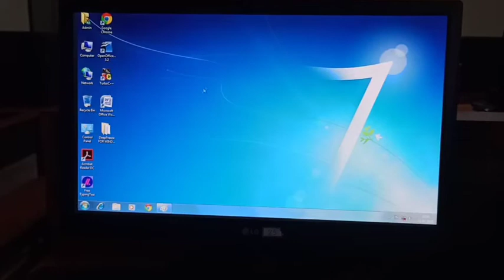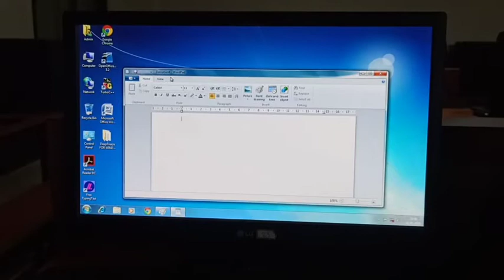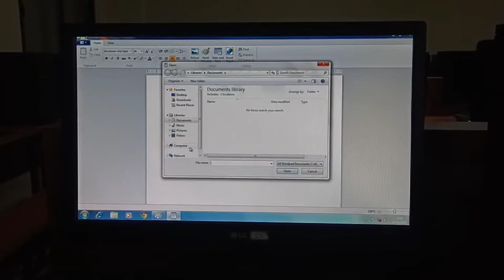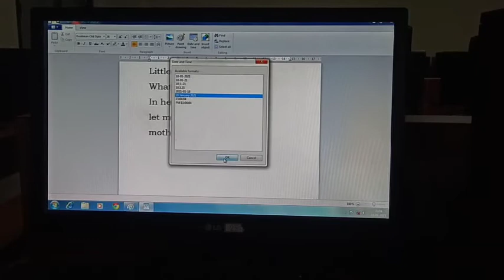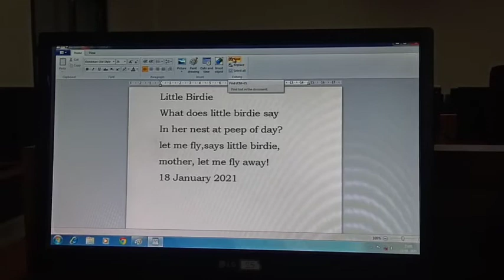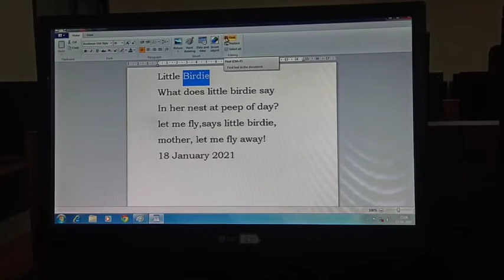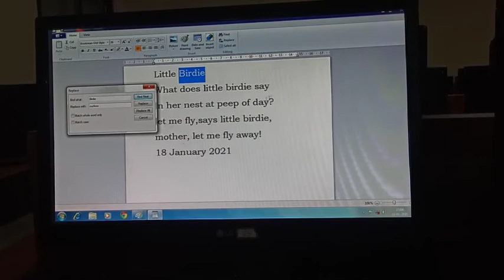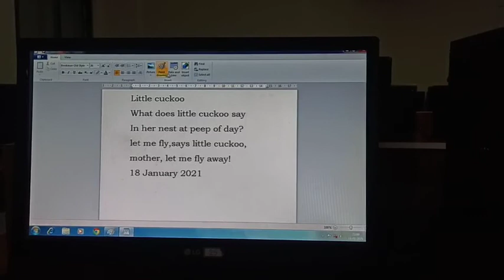ધોરણ- ૩, વિષય- કમ્પ્યૂટર(નિકિતા મેડમ), વિષયાંગ- પાઠ:૩